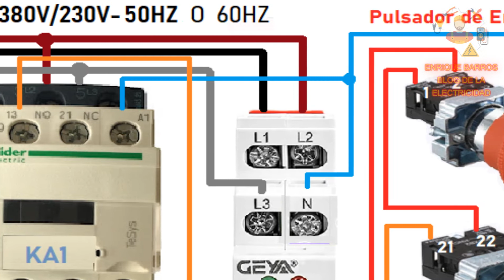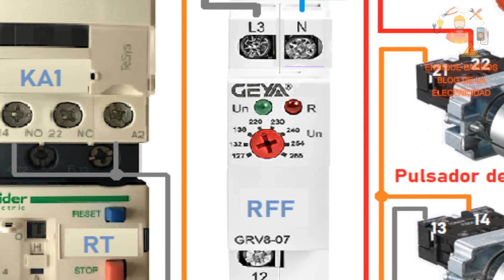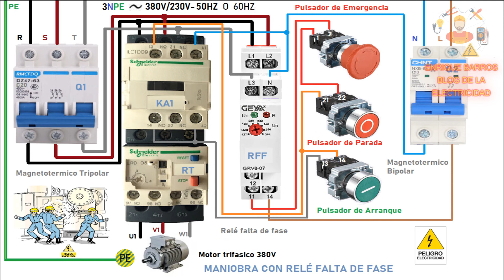Maniobra con relé falta de fase